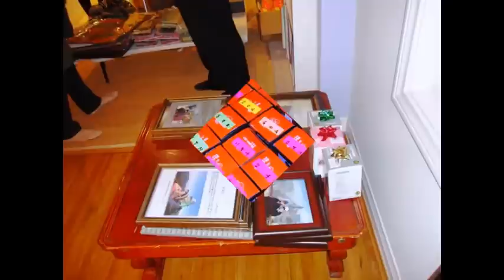산누리 하이킹 망년회 2014.산누리하이킹LA.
산누리 하이킹 망년회 2014,12-14,한해를 무사히 산행할수 있는 주님의 은혜를 생각할때 너무나 감사한것 밖에 없습니다.조용한 시간으로 지나온 과거를 돌아보며 겸손한 마음으로 무릎을 끓어 회개
기도만이  마지막을 마무리하는  단계를 맞이하며, 새로운해를 더 올바른 삶에 계획과 순서로 담대하게 나아갈것을 기대합니다.